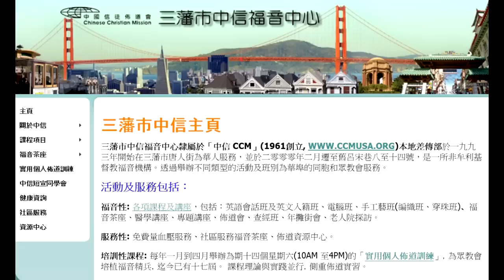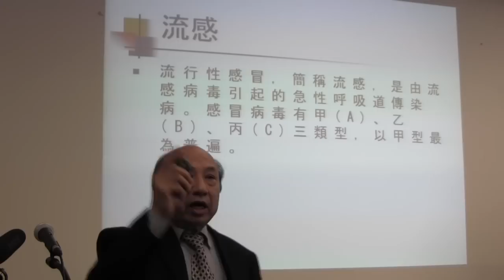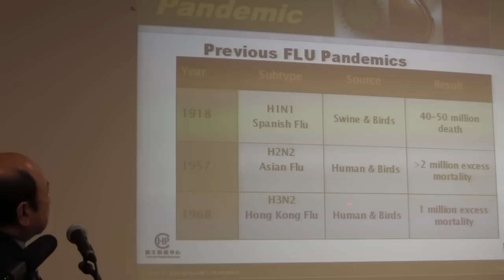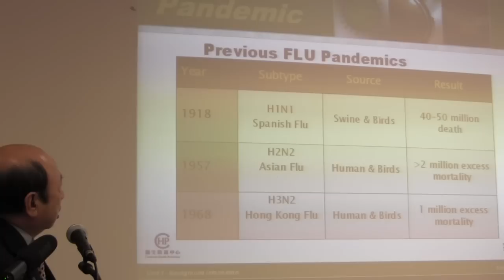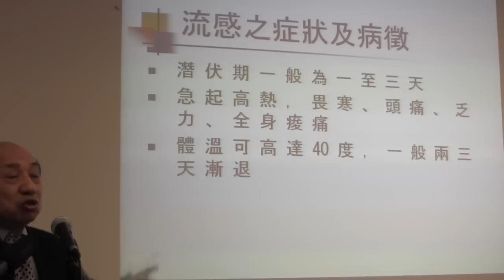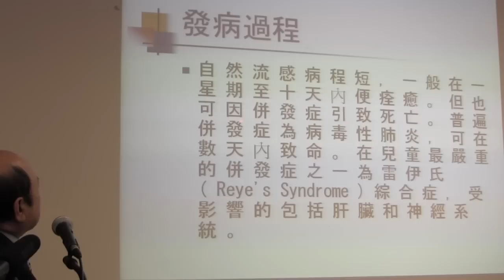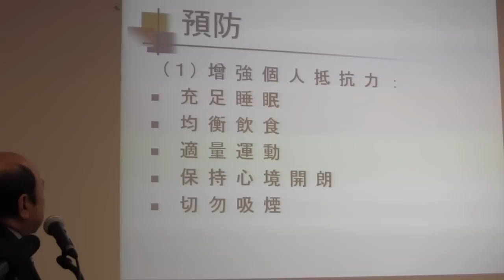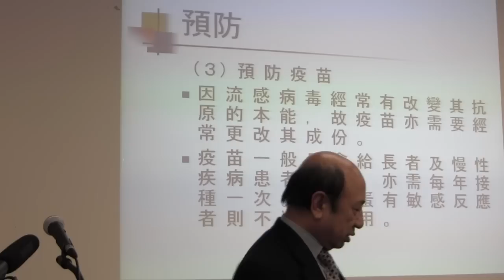肺炎，流行性感冒 Q&A （三藩市中信福音中心醫學講座）粵語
醫學講座 由方滔醫生及羅裕康醫生主講

和諧頻道現推出「與醫患同行系列」健康資訊盒子，有醫學資訊、探病錦囊、過來人分享及代禱安排。無論你係基督徒或非基督徒，無論你咩境況，禱告祝福豈會嫌多?! 最重要喺掌握正確資訊，知多D，明多D，並且得到讓你真正平安的靈丹妙藥!✝💕

你想在Whatsapp接收每日靈修資訊嗎？請whatsapp至以下號碼：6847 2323